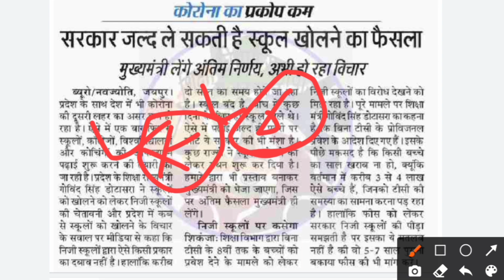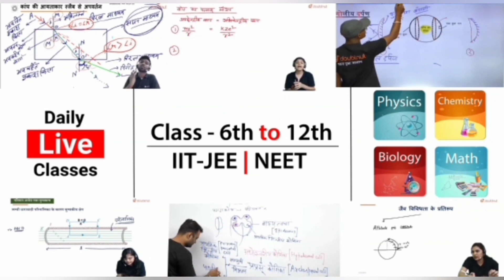19 July 2021 से school College Open होंगे unlock | School Kab khulega news 2021|School reopen 2021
GB sir, NJ sir, Akansha Maam aur Prince sir jaise Kota ke aur bhi top teachers ke courses aur video lectures IIT-JEE aur NEET ke liye milenge Doubtnut App par, Ab ghar baithe karlo apni exams ki taiyaari pakki :D

More Features
1) Saari important books milengi solved video solutions ke saath
2) Previous year papers, Important PDFs, Question Bank
3) Crash Course, Mock Tests, Quiz
4) India's biggest student's community
& much more

3 Crore se zyada bachho ka bharosa!!"

School Reopen : स्कूल खोलने को लेकर Unlock Guidelines से पहले राज्‍यों से मांगी राय, अधिकांश का तय नहीं

Kya June mein school college open honge, June 2021 school open,

स्कूल कब खुलेगी, स्कूल कब खुलेंगे,when will College University open in 2021,college admission 2021, when will new classes start,

Related searches-
Kerala board
Orissa board
Odisha board exam
Meghalaya board
Manipur board
Assam board
Mizoram board
Nagaland board
Tamil Nadu board
Tripura board